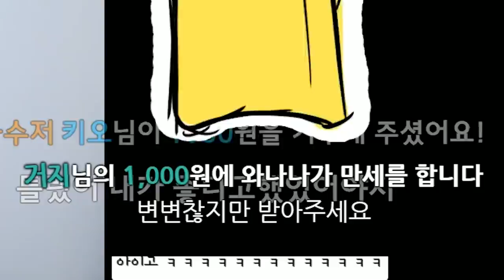ㅇ..어어?(근래 핫클립)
어어..